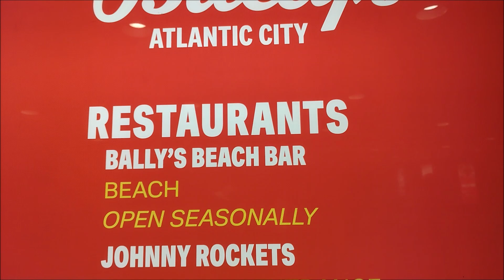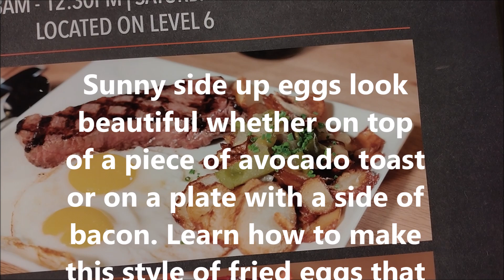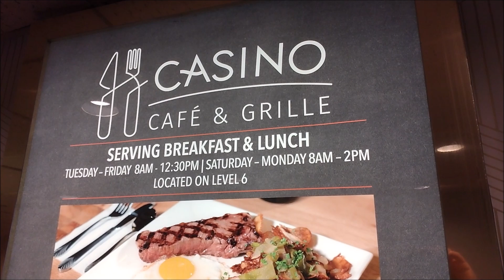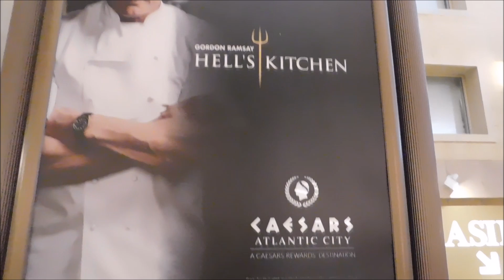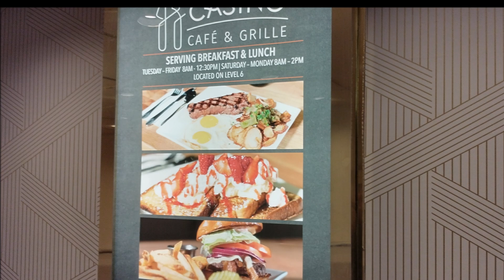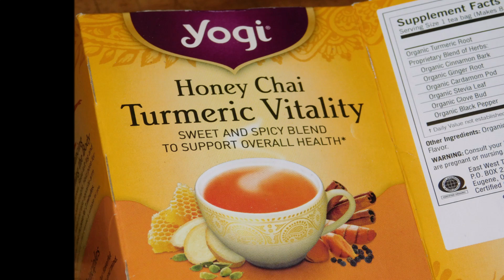Breakfast & Lunch, Cafe & Grille, Bally`s Atlantic City, Sunny Side Up Eggs